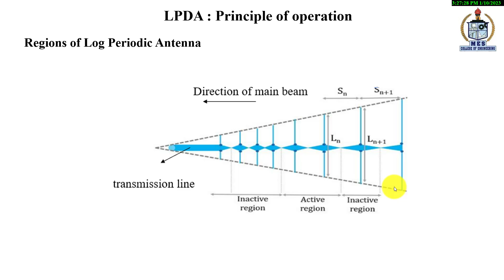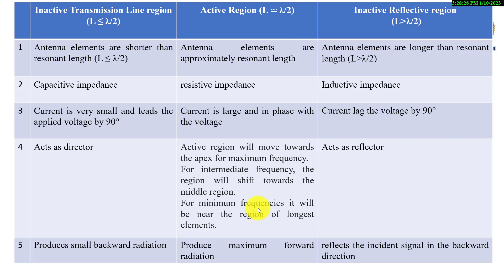ECT401|MOD 2|LPDA WORKING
KTU#S7#ECE#ECT401#LPDAWORKING